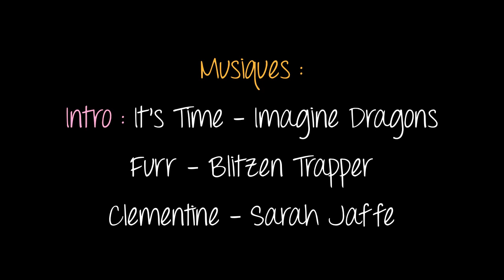Le Youtube TAG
Musique à la fin de la vidéo